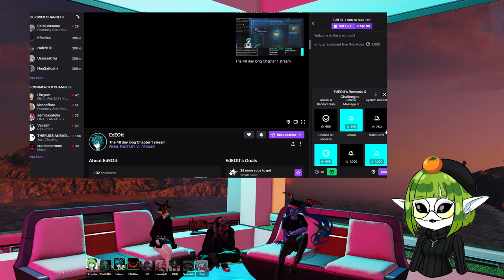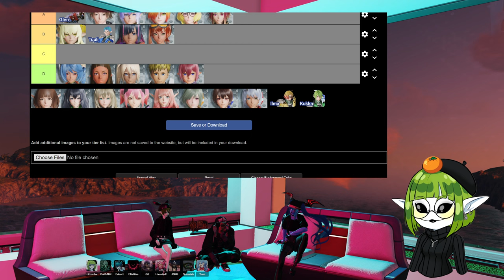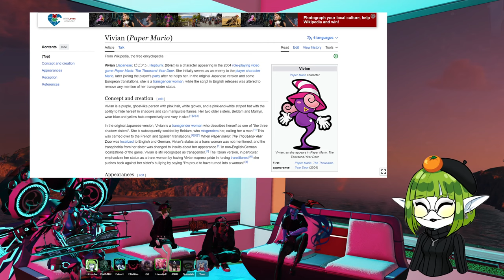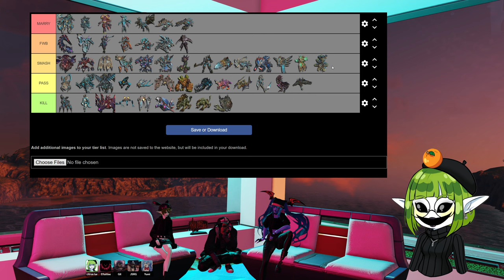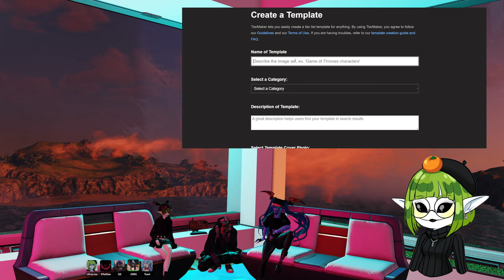[VOD] PSO2 NGS - VDAY & Tier Lists!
Happy VDAY to all my loners (like me)
Livestream VOD from February 10, 2024